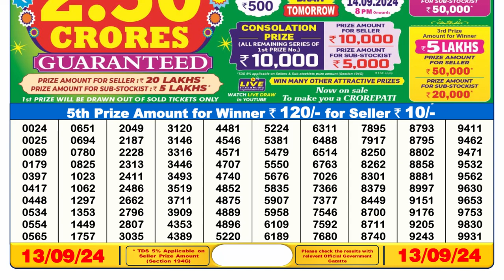DEAR LOTTERY 6PM SAMBAD 13.09.2024 || SIKKIM LOTTERY RESULT